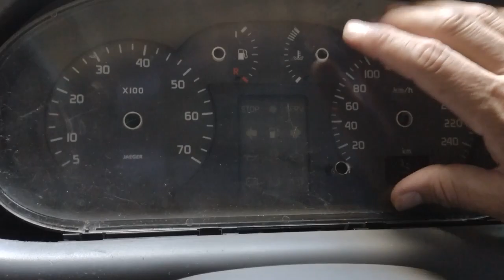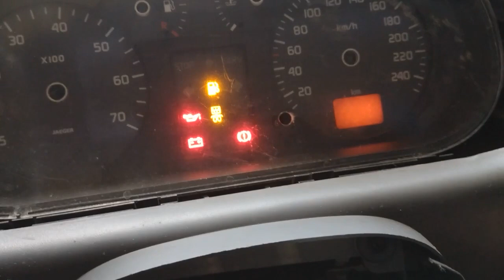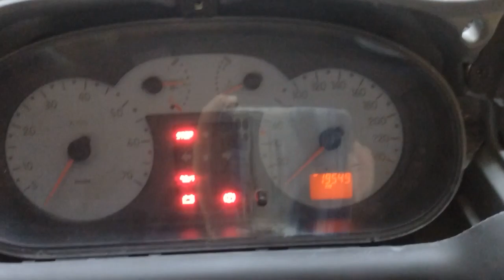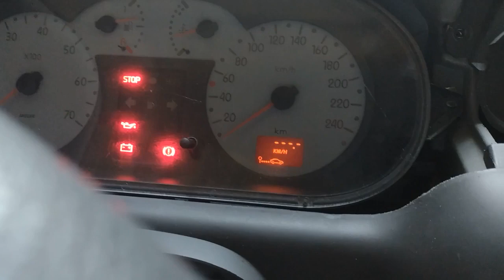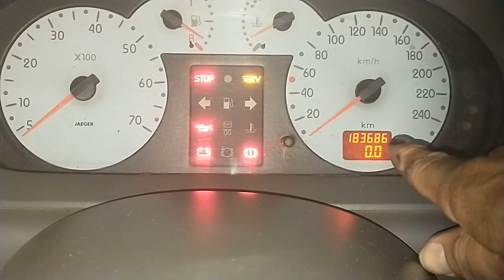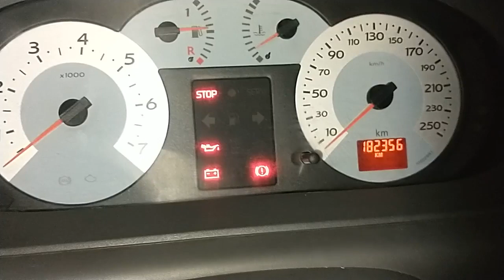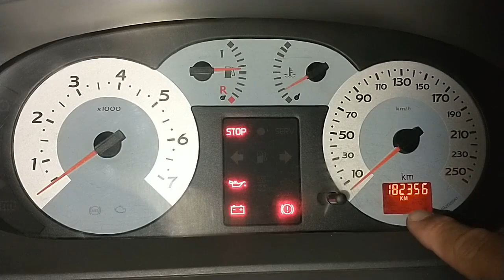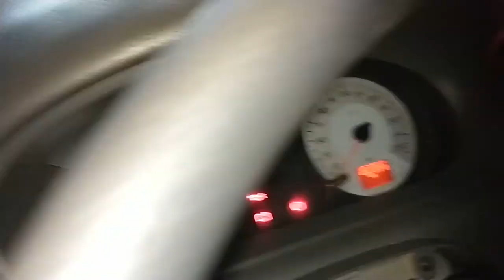Dr.Scénic - Computador de bordo.Part 2 ( Como comprar o painel de instrumentos )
Banco  318 - BMG
Agência 0089
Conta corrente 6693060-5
Doações para o canal Dr.Scénic
Quem puder contribuir seja com a quantia que desejar ficarei grato.